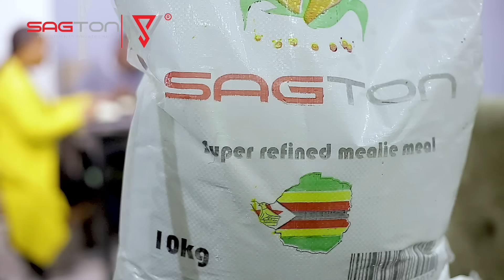Fake Marriage Hustlers episode 4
Mai Ndlovu vopinda nemoyo kuna Ras D

written and directed by Thompson Muzondiwa